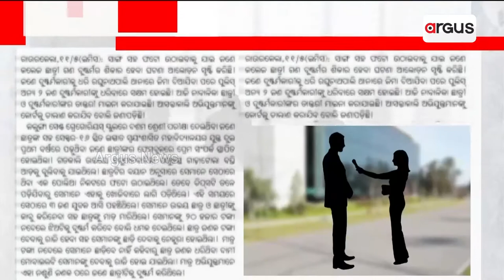Ajira Atithi Cartoonist Neelima Nivedita | Argus News